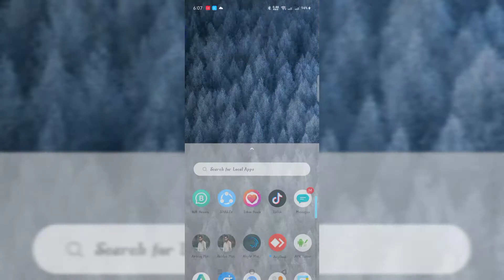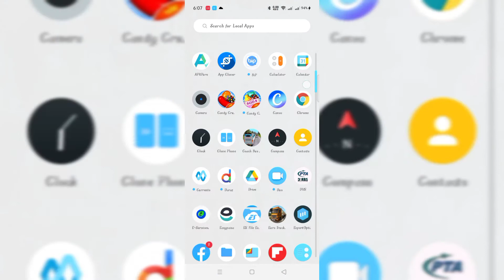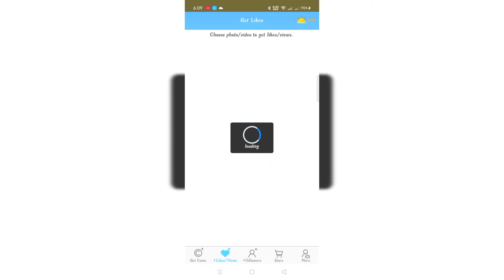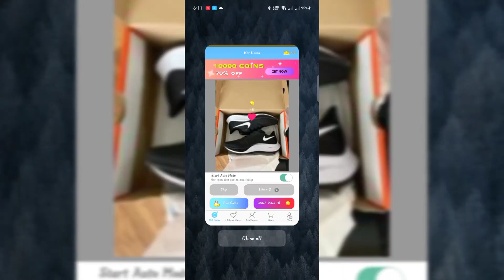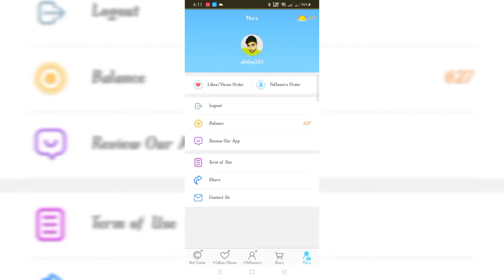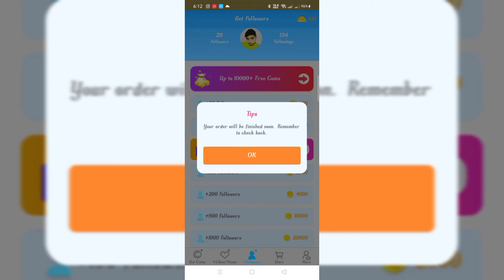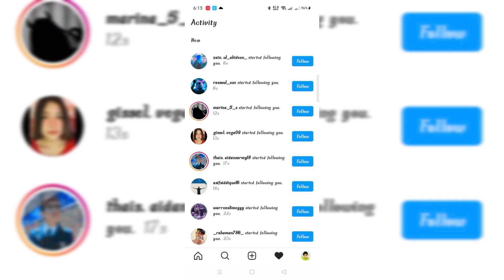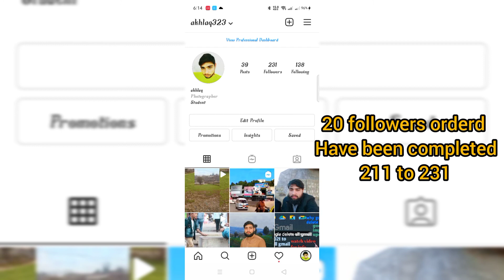how to get instagram followers fast || instagram followers grow in week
how to get fast instagram followers
gain 10k in one week instagram followers

instagram followers fat,how top gain instagaram follower fast,how to get intagram folowers,gain 10k insta follower in week,how to grow insta account fast,how to get insta follower.